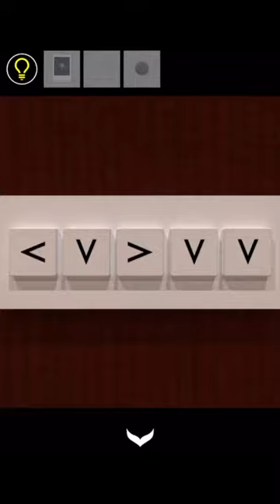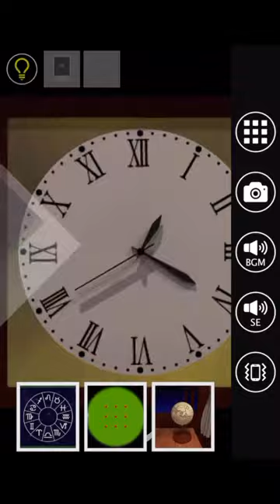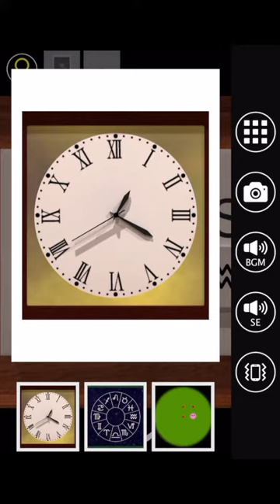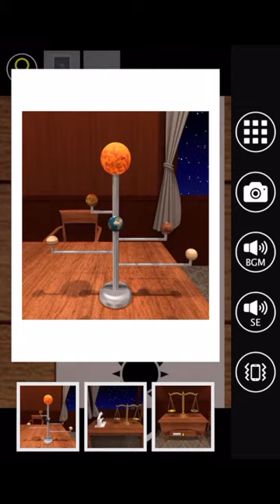방탈출 - Escape Rooms(NAKAYUBI CORPORATION) : 천문학 연구소(天文学研究所, Astronomy) 공략 full walkthrough